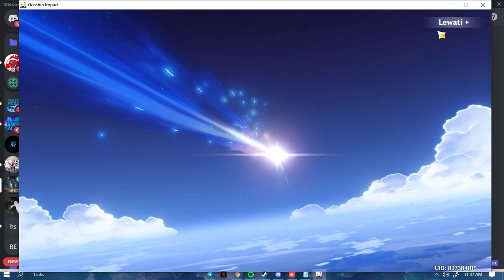when your second account is luckier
why why whyy?

Wanna drink some Coffee tonight?